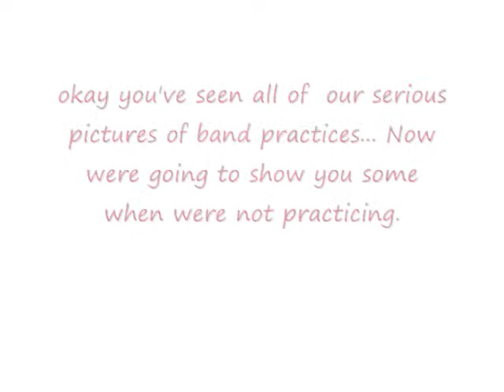Ballista - The River Of Sand